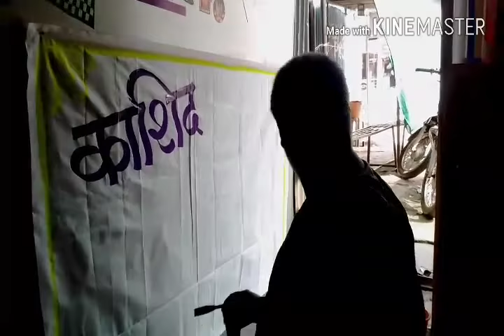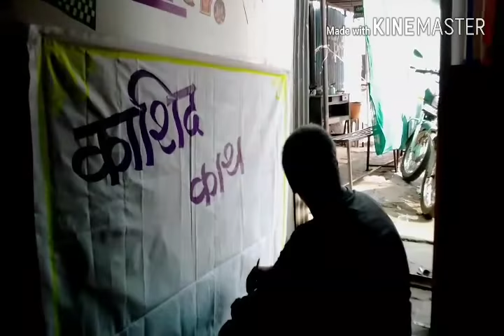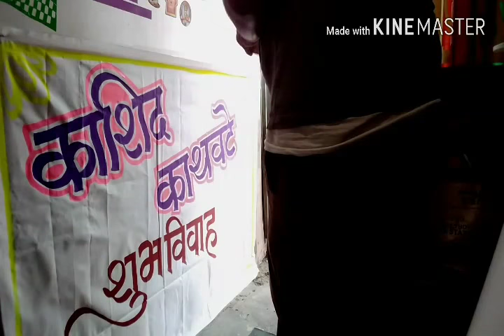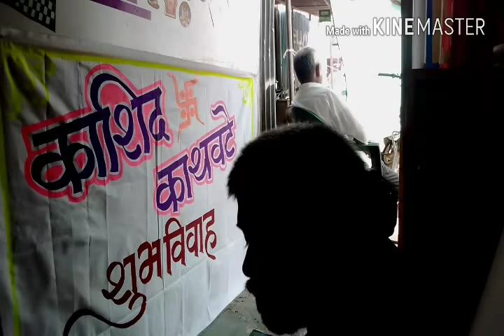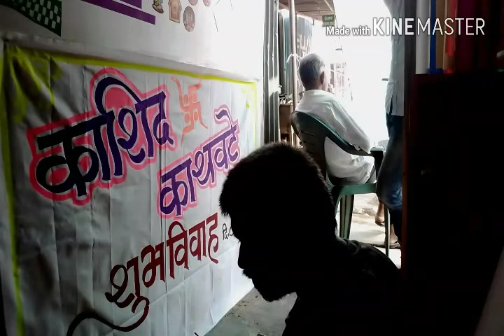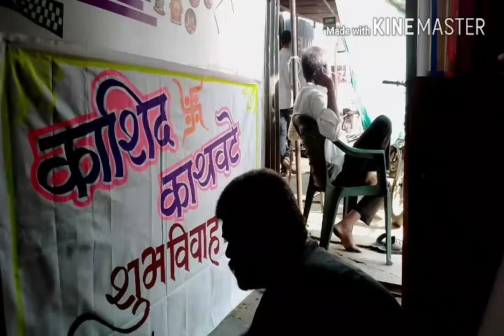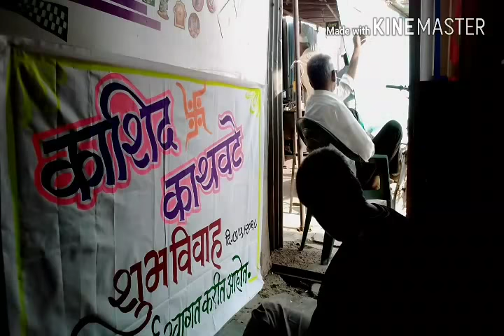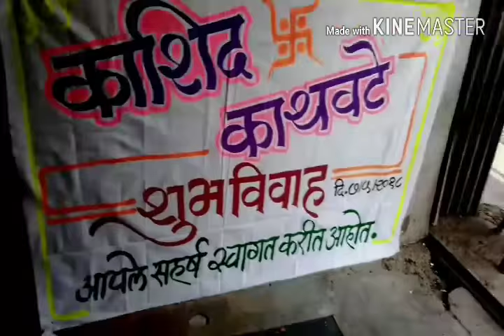Hand painting work" हैंड पेंटिंग वर्क "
"Ajay Creation"

                Today'S  Banner Painting Work Cloth  BAnner so old Wedding Style but low Cost Budget banner

aaj aaj me aapke samne bahot hi purani taknik se vivah me lagane wali cloth painting ko darsha raha hu aap ko aager  aachi lage to coment me jarur likhe aapka video dekhane ke liye dhanyawad